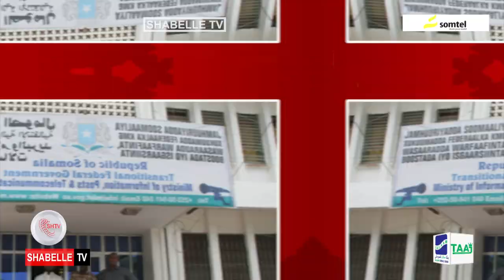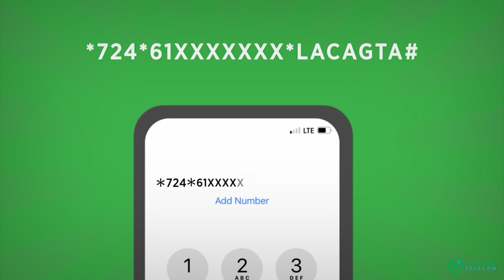Kadib geeridiid Hadraawi maxaa lagu xasuusan doonaa, halkeese ayuu kaga jiray Sooyaalka Soomaalida?